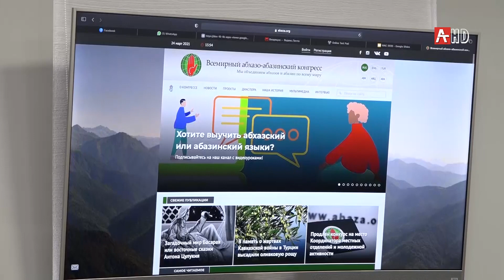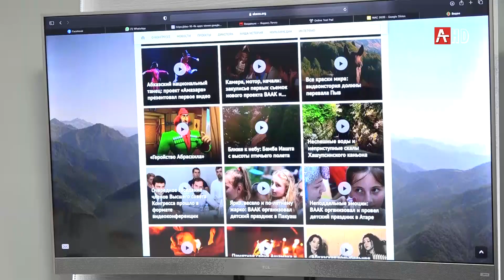Встреча Президента с членами ВААК 24.03.2021